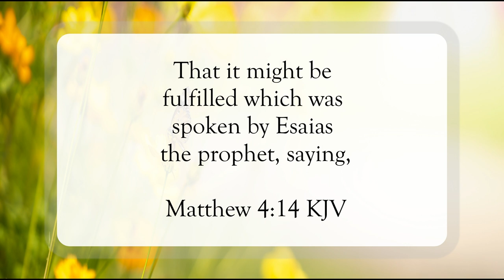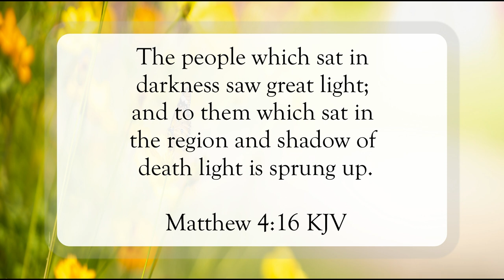A Great Light Has Shown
Scripture of the Day! A Great Light has shown!